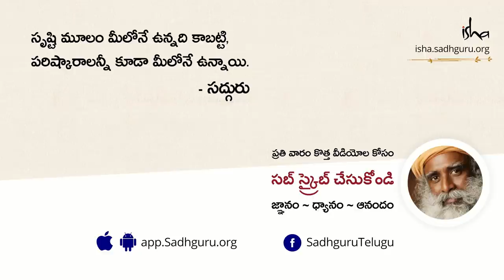33 ఏళ్ళ వయస్సులో ఒక అద్భుత అవకాశం! Something Phenomenal Can Happen When You Turn 33| Sadhguru Telugu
"ఒక స్త్రీకి 46 సంవత్సరాలు వచ్చిన తర్వాత, అప్పటివరకు తనను స్త్రీత్వానికి సంబంధించిన పరిమితులు ఏవైతే పట్టి ఉంచుతూ ఉన్నాయో, వాటన్నిటినీ ఎంతో పెద్ద ఎత్తున ఛేదించగలదు. ఎందుకంటే సహజంగానే ఆమెలోని శక్తి పరిణామం చెందుతూ ఉంటుంది" అని అంటున్నారు సద్గురు.